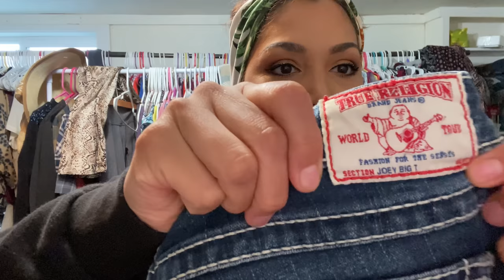Goodwill HAUL Ropa Barata 🇺🇸 Pagando por Libra Para Revender en Ebay Trabajos Para Ama De Casa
Espero les gusten mis compras en el goodwill aqui en Estados Unidos donde pago por pieza a 99 Centavos por pieza. Siempre encuentro buenisimas cosas enbeses asta nueva con etiquetas.

🔥Mis herramientas favoritas para usar en mis fotos usando mi computadora y 💯% gratis🔥